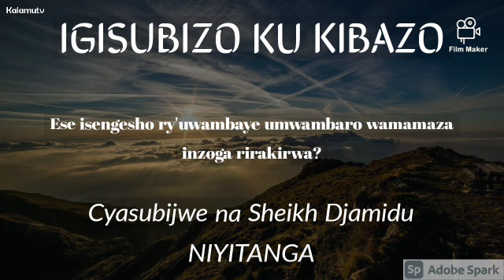Ese isengesho ry'uwambaye umwambaro wamamaza inzoga rirakirwa? by Sh. Djamidu